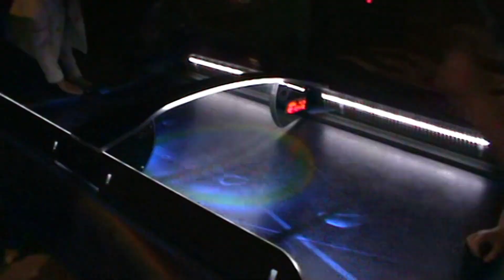DOS - Need U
An evening in Ohrid (Охрид).